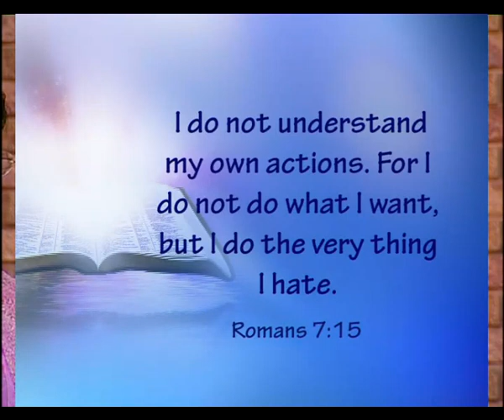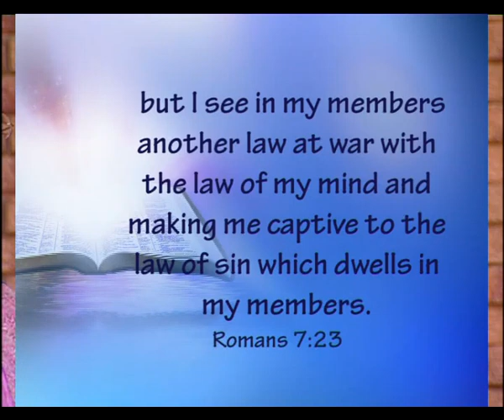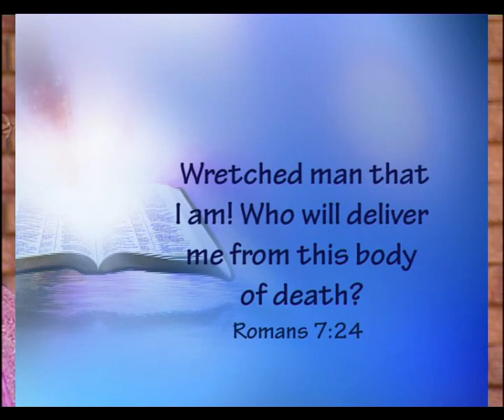HOLY MASS ENGLISH Fr Michael Payyapilly @ Divine Retreat Centre Muringoor